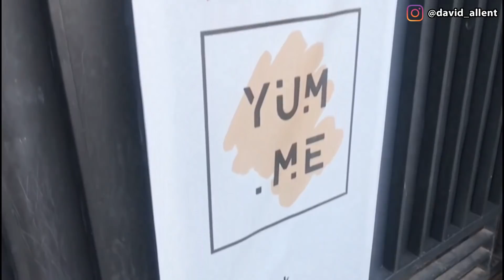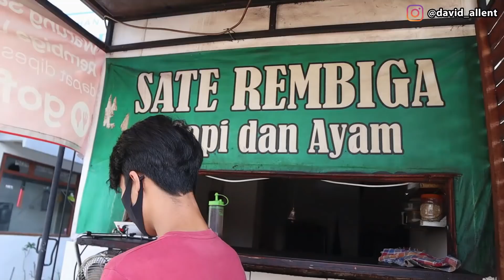BATTLE SATE NUSANTARA! SATE PADANG vs SATE MADURA vs SATE BALI vs SATE LOMBOK! ORANG ASING TAKJUB!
Di Indonesia sate adalah makanan favorit. Tiap daerah di Indonesia pasti punya sate khas daerah masing-masing. Kali ini kita akan bikin battle sate nusantara. Kelezatan sate akan kita sajikan untuk warga negara asing yang berlibur di Bali. Sate Padang vs Sate Madura vs Sate Lilit Bali vs Sate Rembiga Lombok.

Ditonton sampai selesai ya teman2. Banyak hal menarik yg bisa kita ketahui. Ditunggu Comment-nya ya.

Terima kasih.

Music Backsound by:

1. Musik Instrument TALEMPONG Minangkabau

2. Tarian Gendang Beleq Musik Tradisional Sasak di Pulau Lombok

3. Musik Rindik Bali Keren Untuk Menenangkan Pikiran

4. Tanduk Majeng